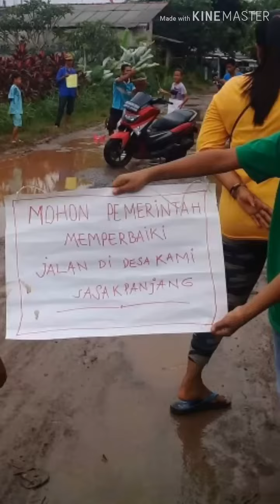Kondisi Jalan AMD Sasakpanjang, Jalan Rusak Desa Sasakpanjang Kab.Bogor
Kami ingin mengucapkan rasa Terimakasih kami yang begitu besar dan dalam dari hati kami.
Khusus nya kepada Pemerintah Daerah Kab.Bogor dan Instansi terkait. Dikarenakan sudah cukup lama jalan di Desa Kami yaitu Desa Sasakpanjang, Alhamdulillah ketika musim hujan seperti ini jalanan tetap rata seperti di video ini. Lebih spesifiknya yaitu rata antara lubang yang 1 dengan yang lainnya dengan air yang keruh. Sehingga kami bisa memancing dan mencari ikan didalam air yang keruh tsb. Yang notabene itu ada ditengah jalan.
Kami sangat berterimakasih atas janji-janji yang telah diberikan selama ini, yang sampai saat ini belum juga terealisasikan.
(Entah itu Janji manis atau Janji palsu namanya)

Jalan AMD ini terletak di Desa Sasakpanjang Kecamatan Tajurhalang Kabupaten Bogor.
Yang merupakan salah satu jalan alternatif menuju Pusat pemerintahan Kab.Bogor dan Juga Kota Depok.

Ketika musim kemarau, ruas jalan ini ada yang memiliki kedalaman lubang antara 15-30cm. Tentunya sangat membahayakan bagi para pengguna jalan.
Tibalah dimusim penghujan seperti ini, lubang-lubang tsb tertutup oleh genangan air yang sangat memungkinkan semakin membahayakan pengguna jalan, sehingga membuat pengguna jalan terjatuh dan lain sebagainya.

Video ini jejak digital sebagai pengingat kepada para pemangku kekuasaan di Kab.Bogor, Baik itu Bupati maupun Anggota Dewan yang terhormat serta Instansi-Instansi terkait.
Untuk terus memantau dan merealisasikan janji-janji yang pernah diberikan dikala itu.

Mungkin di bagian lain Wilayah Kab.Bogor masih ada jalan yang keadaannya lebih parah dari pada jalan di Daerah Kami.
Mungkin ini hanya salah satu dari sekian ruas jalan yang rusak di Daerah Kabupaten Bogor.
Segeralah ditindak lanjuti.

Wasaalamualaikum Wr Wb.